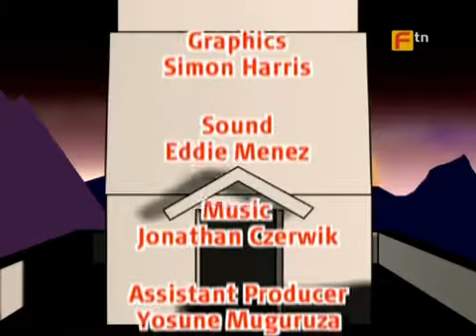Takeshi’s Castle ¦ Deutsch ¦ Staffel 2 ¦ Folge 11